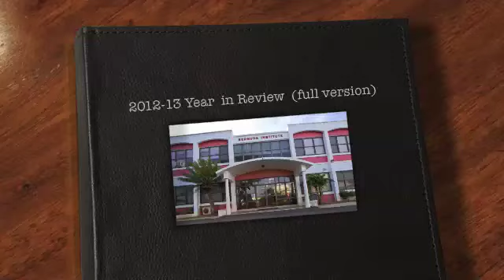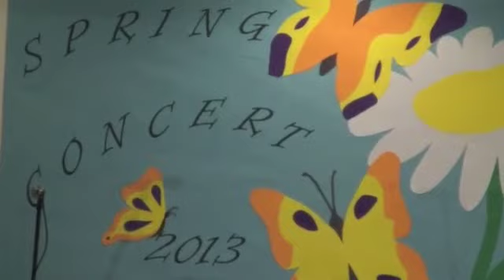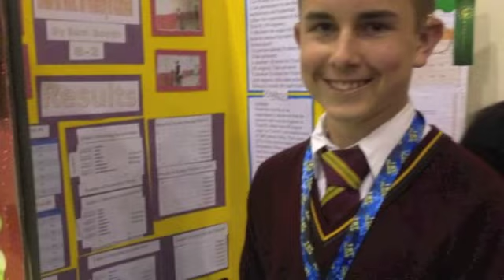Bermuda Institute Year in Review 2012 2013